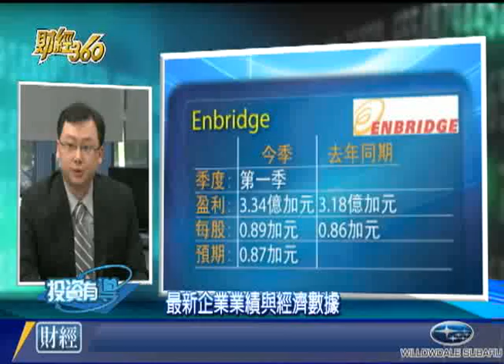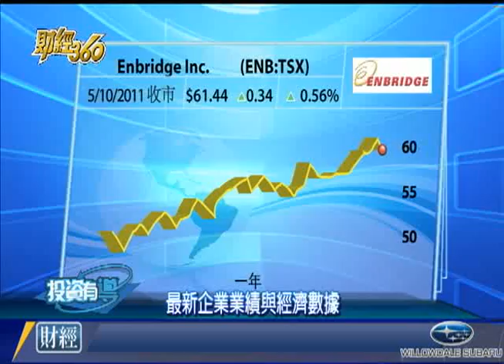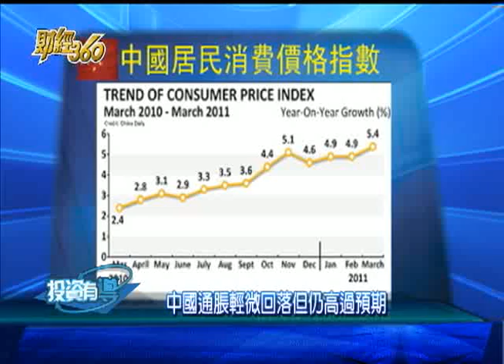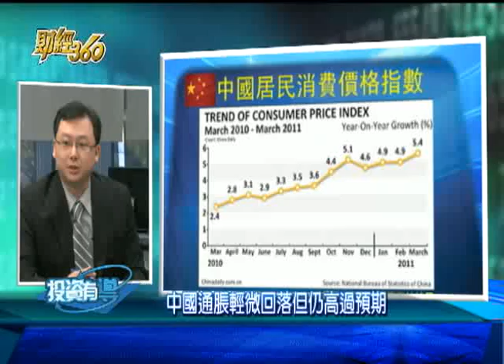WOWtv財經360 -- 0511 - 中國通脹輕微回落但仍高過預期 粵 1/2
主持人: 葉永禧 符思中 盈富理財集團理財顧問 - 最新企業業績與經濟數據, 中國通脹輕微回落但仍高過預期 - 投資 加幣 理財